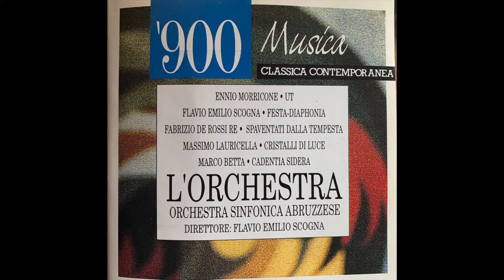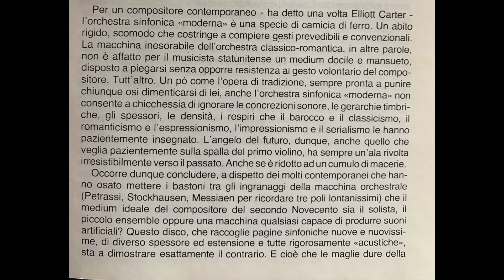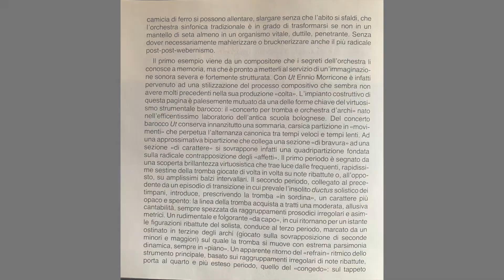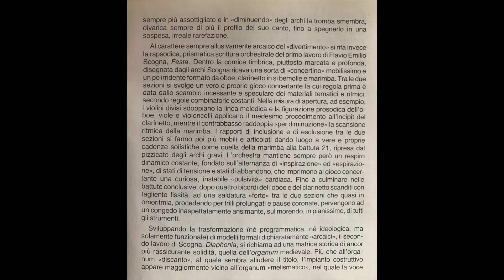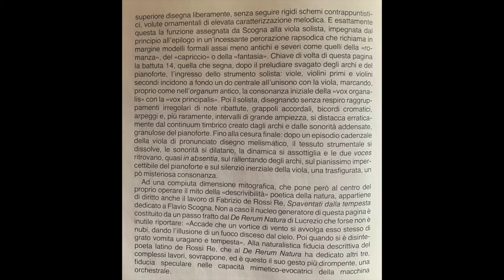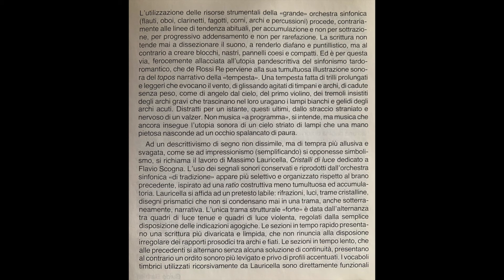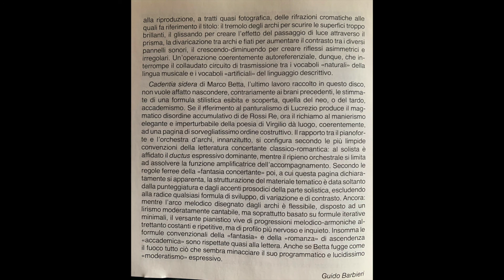Massimo LAURICELLA, Cristalli di luce - OSA Flavio Emilio Scogna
Massimo Lauricella (1961-)
Cristalli di luce
per orchestra
Orchestra Sinfonica Abruzzese
Flavio Emilio Scogna